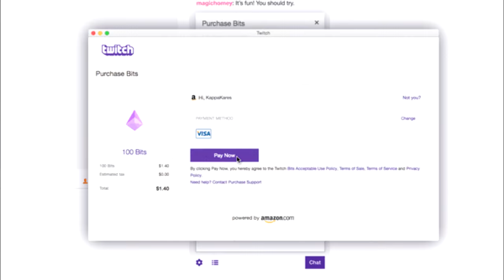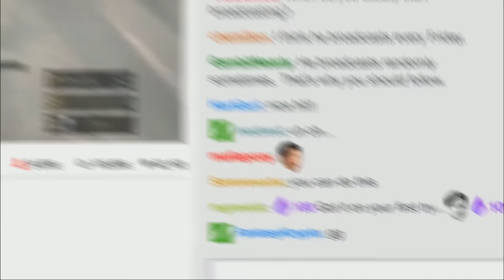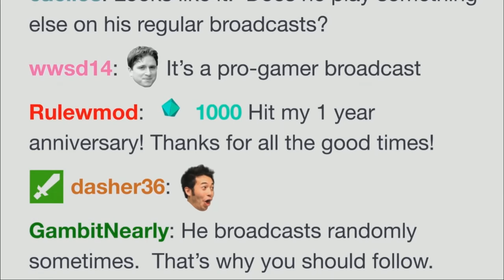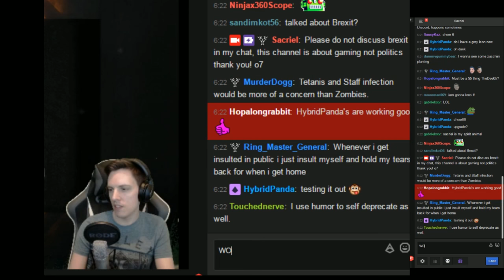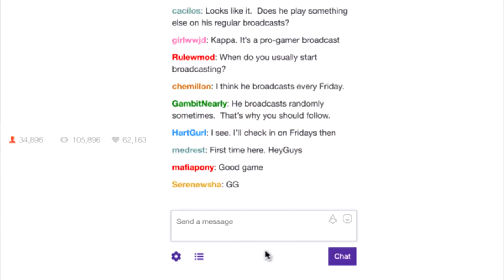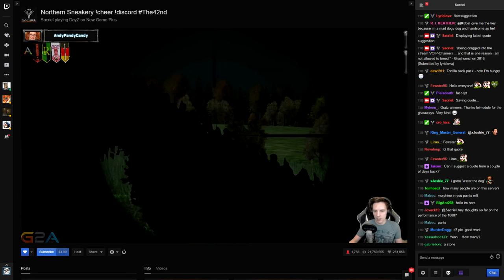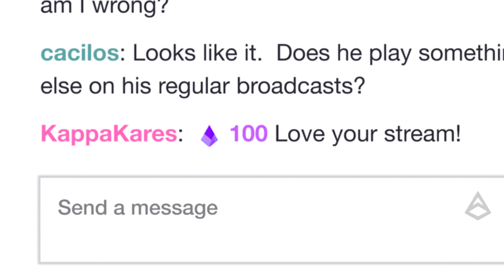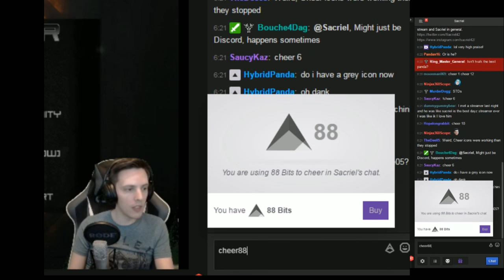What are Twitch Bits / Cheer? Twitch Donation System Discussion | Panda Chats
Chatting Vlog. What is Twitch Cheering? Discussing the new Twitch Cheers system of donating to streamers. Good, bad, different?